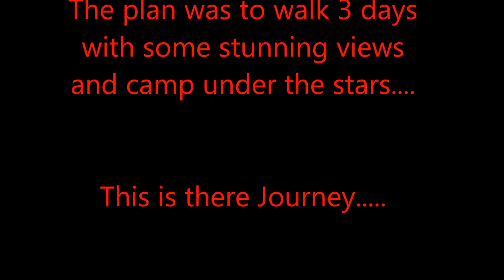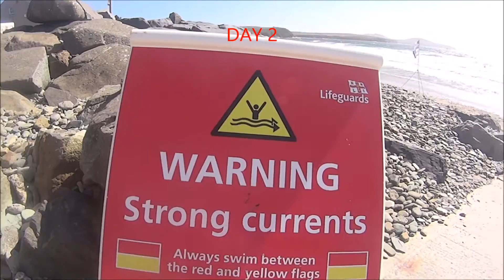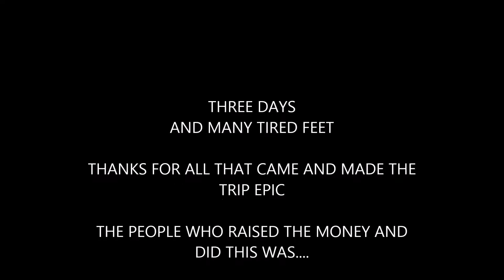Pembrokeshire coastal walk for charity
A 40 mile walk that some staff from Llandrillo college did to raise money for Ty Gobaith and Mountain rescue.